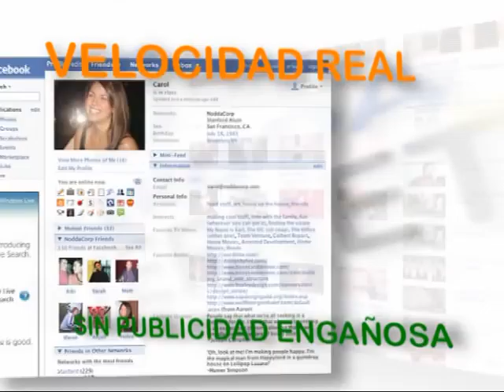Benito Blasco resulta ganador del XXI Concurso de Belenes de la Asociación de Viajantes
Como es tradición, el pasado viernes dia de Reyes, se entregaban los premios correspondientes al XXI Concurso de Belenes y VI de Nacimientos de la Asociación de Viajantes "Virgen de los Remedios".